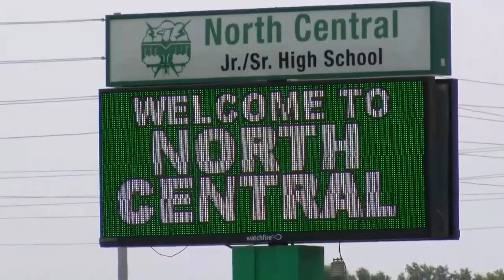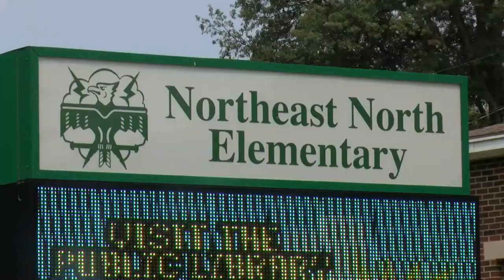Northeast School Corporation Announces New Police Department